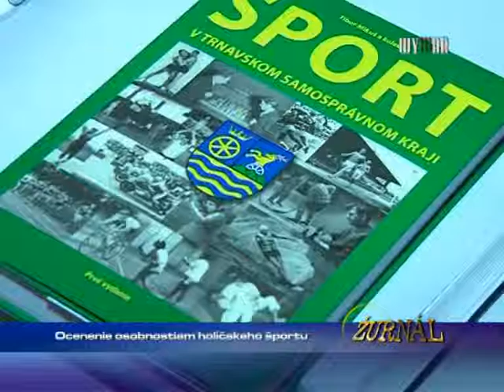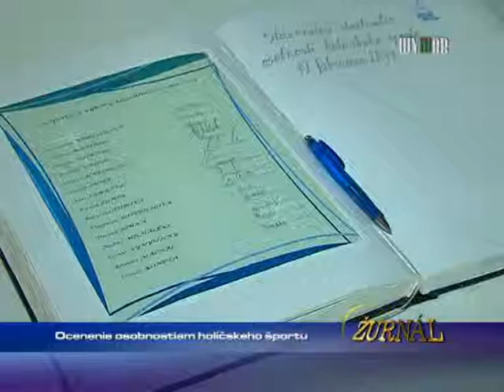Ocenenie osobnostiam Holíčského športu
1418